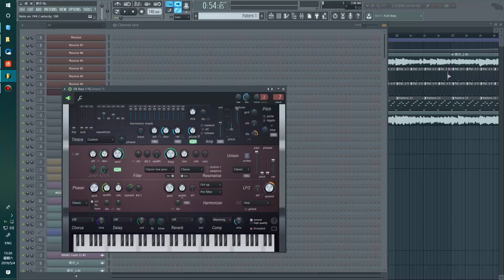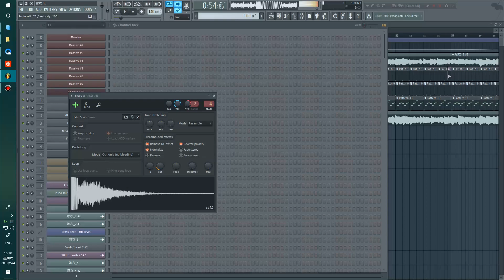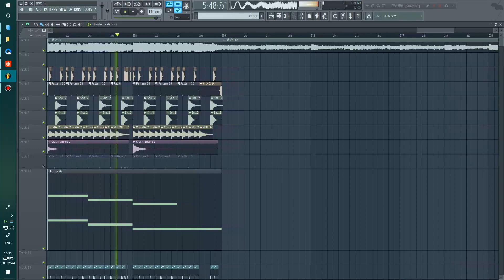[Deathstep] 嫁 衣 (iMoon Bootleg)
Maybe the first Chinese AKA Mandarin Deathstep in the world